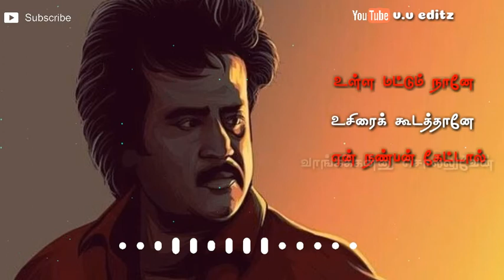💞kaatukuyilu manasukkulle| whatsapp status|thalapathi|friendship status song💞